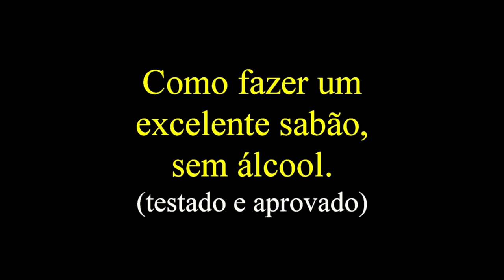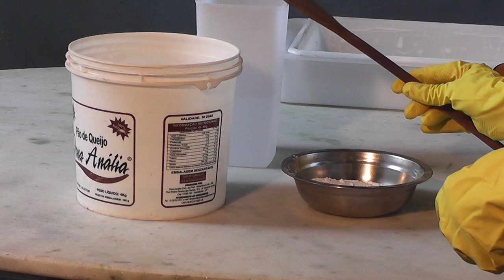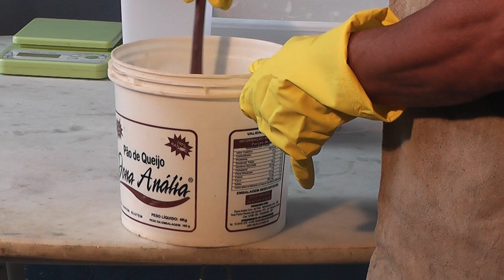Vida na roça - Sabão de Bicarbonato sem álcool. (Testado e aprovado)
Esse sabão de Bicarbonato sem álcool, é um sucesso e queremos compartilhar com vocês o passo a passo de como fazê-lo. Não fica caro e vale a pena mesmo.

Ingredientes:
06 litros de óleo (melhor se for usado)
01 quilo e 200 gramas de soda cáustica, entre 68% à 78%.
200 gramas de bicarbonato de sódio.
1/2 litro de detergente neutro.
1,5 litros de água gelada (para dissolver o bicarbonato de sódio).
1,5 litros de água em temperatura ambiente.
OBS.: Usar luvas, máscara, óculos de proteção e avental.